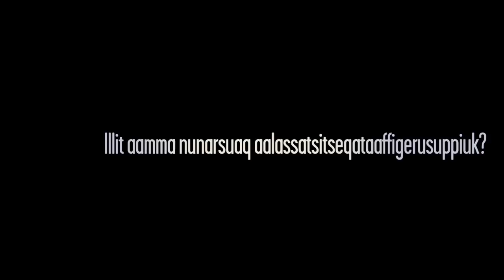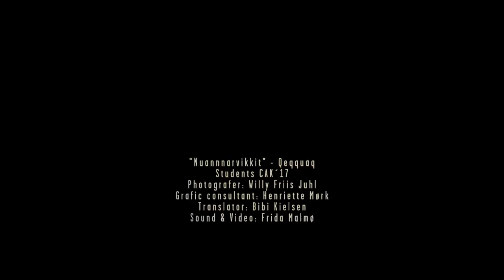Forårskoncert/ Upernaakkut tusarnaartitsineq 2017 - Campus Kujalleq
Campus Kujalleq 2017,
Qaqortoq, Grønland.

" Nuannarivakkit" - Qeqquaq
Coverversion spillet af 3g elever på Campus Kujalleq